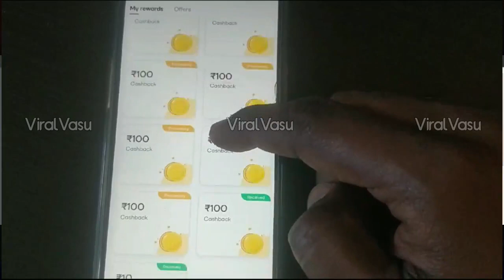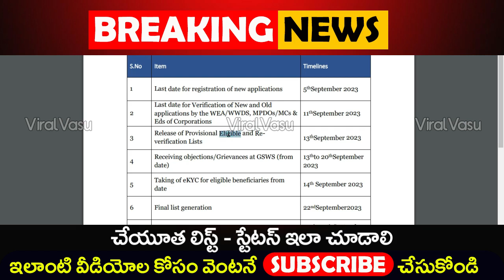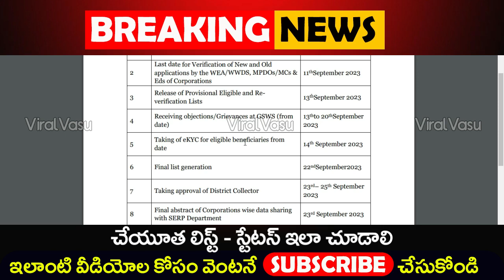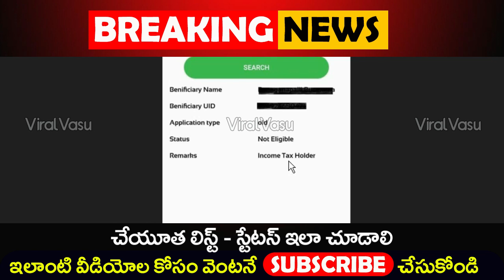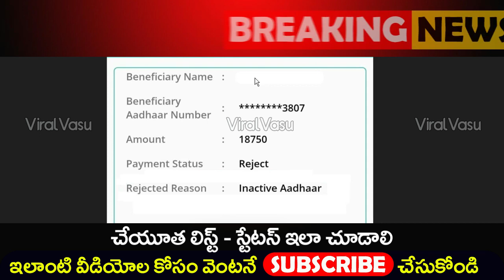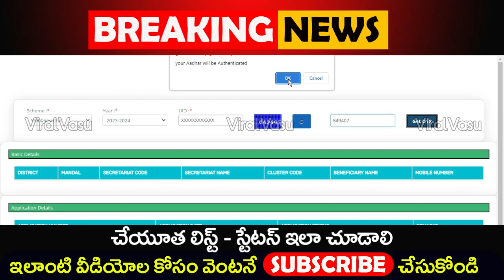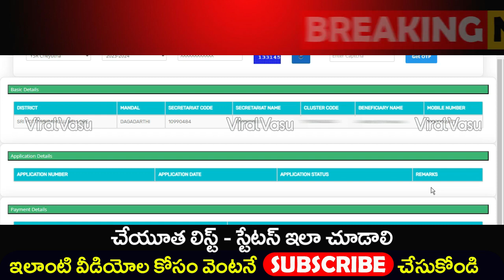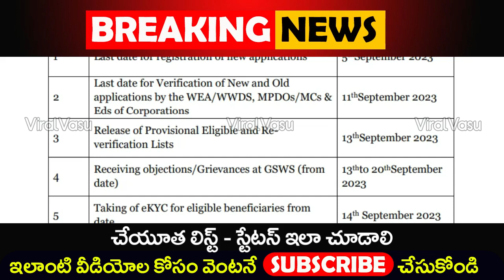YSR చేయూత స్టేటస్ | YSR Cheyutha Status Online | YSR Cheyutha 2023 Status Online